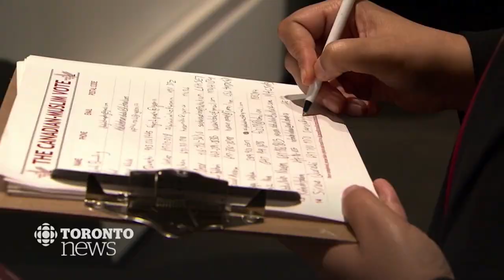CBC Reporting on the TCMV 2019 Launch Party